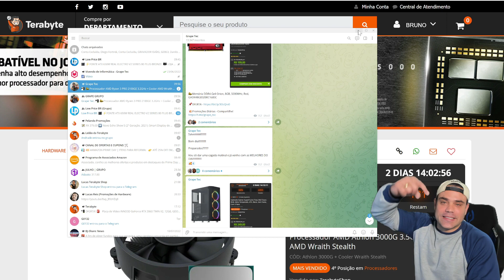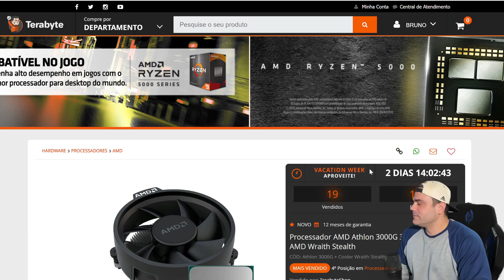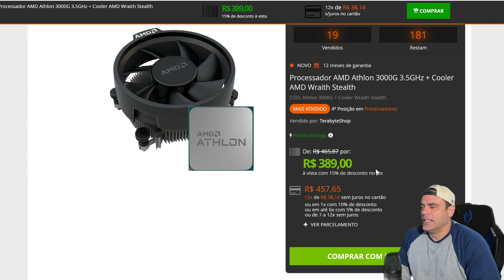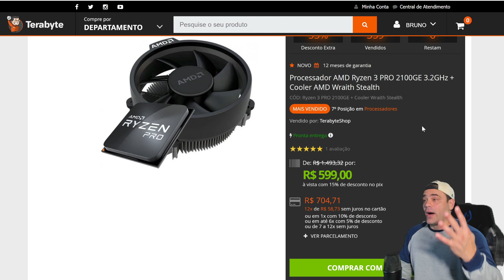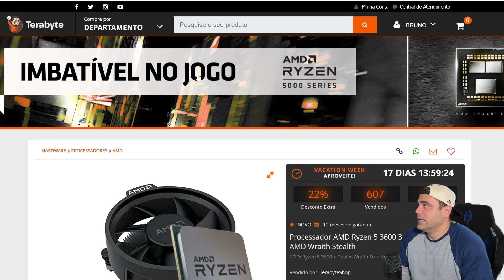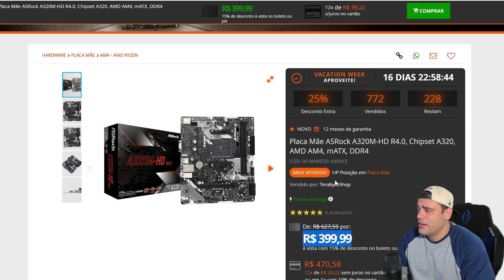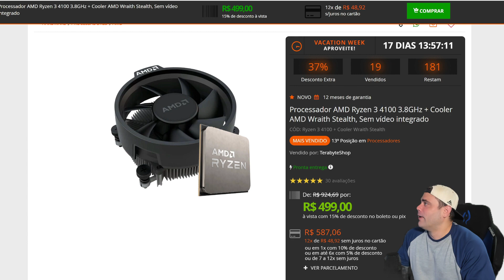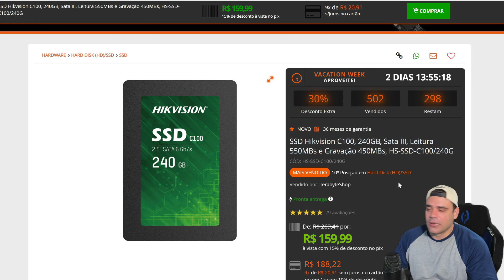OFERTAS da Terabyte, Mandou OFERTAS de ARREPIAR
FOFLITÃO da Terabyte Mandou OFERTAS de ARREPIAR

🧡🧡Ofertas do Vídeo🧡🧡

📣Placa de Vídeo MSI NVIDIA GeForce GTX 1660 Super Gaming X, 6GB GDDR6, 192Bit, 912-V375-446

📣Processador AMD Athlon 3000G 3.5GHz + Cooler AMD Wraith Stealth

📣Processador AMD Ryzen 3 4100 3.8GHz + Cooler AMD Wraith Stealth, Sem vídeo integrado

📣Processador AMD Ryzen 3 PRO 2100GE 3.2GHz + Cooler AMD Wraith Stealth

📣Processador AMD Ryzen 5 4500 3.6GHz (4.1GHz Turbo), 6-Cores 12-Threads, Cooler Wraith Stealth, AM4, 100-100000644MPK

📣Processador AMD Ryzen 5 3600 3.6GHz + Cooler AMD Wraith Stealth

📣Processador AMD Ryzen 5 PRO 4650GE 3.3GHz + Cooler AMD Wraith Stealth

📣Placa Mãe ASRock A320M-HD R4.0, Chipset A320, AMD AM4, mATX, DDR4

📣Placa Mãe Asus Prime A520M-E, Chipset A520, AMD AM4, mATX, DDR4, 90MB1510-C1BAY0

📣Placa Mãe Asus Prime B450M Gaming II, Chipset B450, AMD AM4, mATX, DDR4, 90MB17W0-C1BAY0

📣Memória DDR4 Zadak MOAB, RGB, 16GB, 3000MHz, Black, ZD4-MO130C08-16GYG1

📣SSD Hikvision C100, 240GB, Sata III, Leitura 550MBs e Gravação 450MBs, HS-SSD-C100/240G

📣SSD Kingston A400, 960GB, Sata III, Leitura 500MBs e Gravação 450MBs, SA400S37/960G

📣SSD Adata Falcon 512GB, M.2 2280 NVMe, Leitura 3100MBs e Gravação 1500MBs, AFALCON-512G-C

📣Gabinete Gamer SuperFrame Flow, Mid Tower, RGB, Vidro Temperado, ATX, Black, Sem Fonte, Com 3 Fans